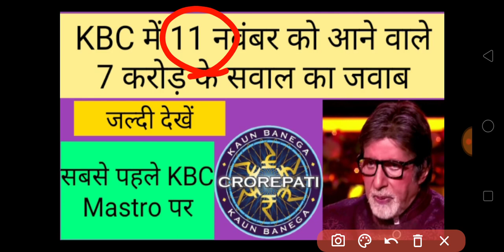KBC 11 November ko aane wale 7 Crore ke sawal ka jawab !!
kbc 7 crore , kbc , kbc 2020 , kbc 12 , KBC Play Along , kbc question answer , kaun Banega crorepati